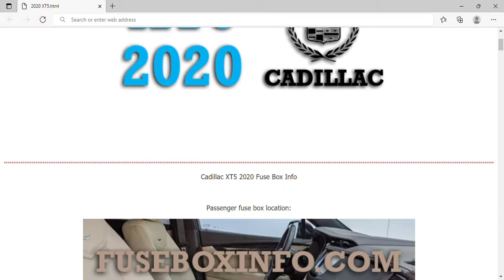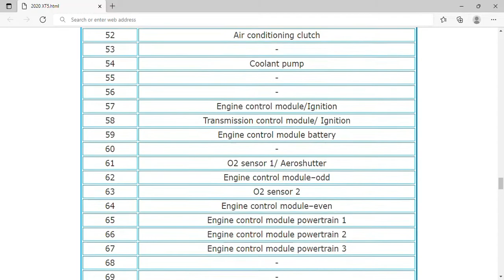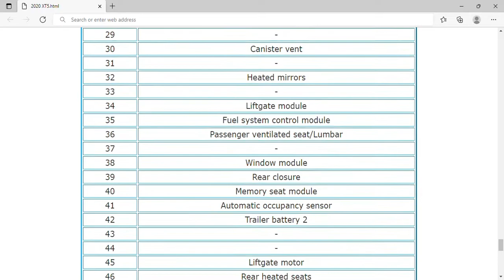2020 Cadillac XT5 Fuse Box Info | Fuses | Location | Diagrams | Layout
2020 Cadillac XT5 Fuse Box Info | Fuses | Location | Diagrams | Layout